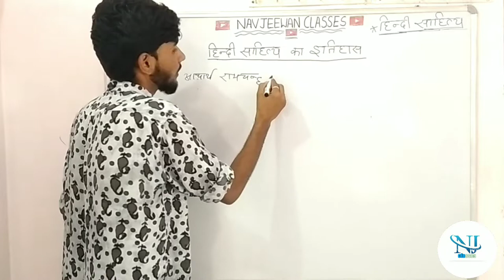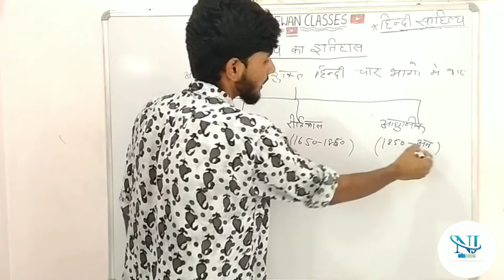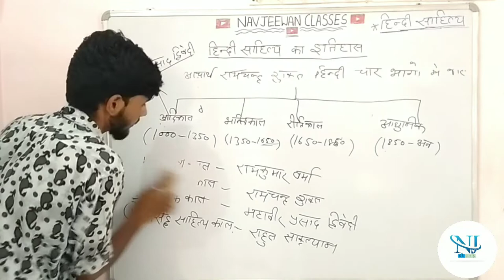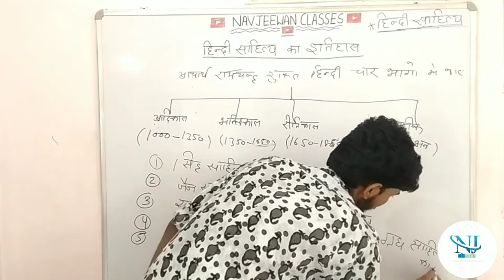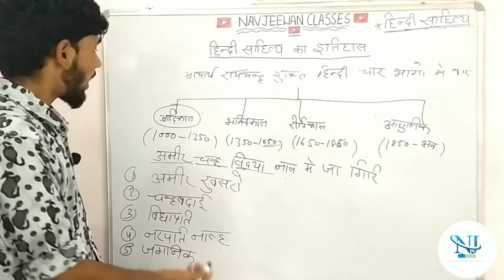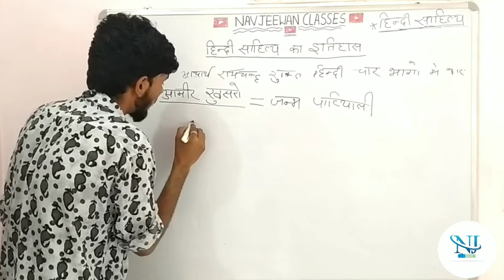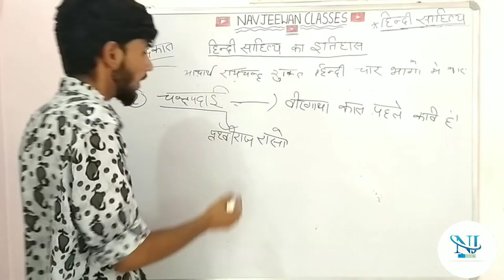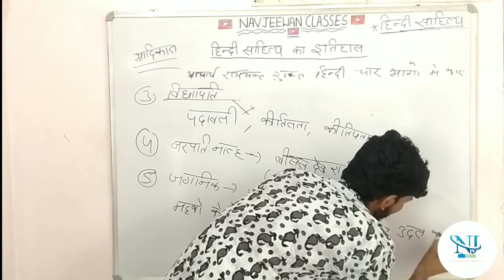हिंदी साहित्य का इतिहास. (कालक्रम) Hindi sahitey Ka itihas ( by sher singh)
Teacher.,...sher Singh